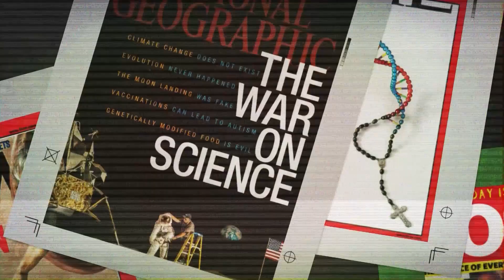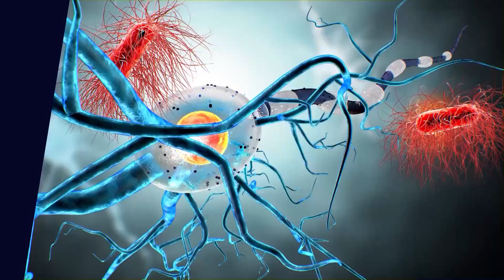EP 75 - Extolling God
Nina and Michelle teach on what it means to extol God.